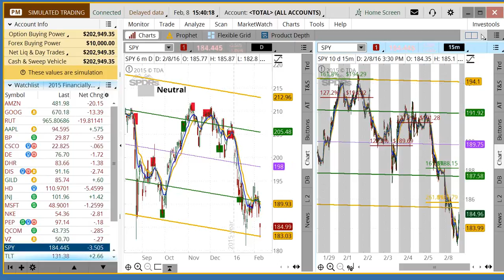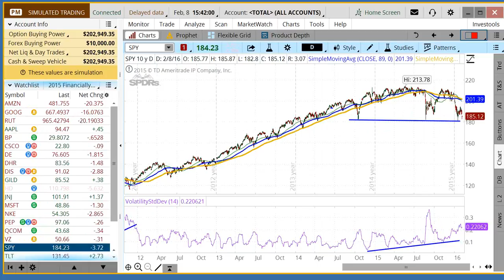Feb. 8 - Market Insight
The Market Insight Video Blog will focus on the Standards and Poor’s 500 (SPY) to determine when the market is overbought and oversold. You’ll also learn about two very powerful tools that I've modified and back tested over twenty years of market data: Regression Channels and Fibonacci Extensions.